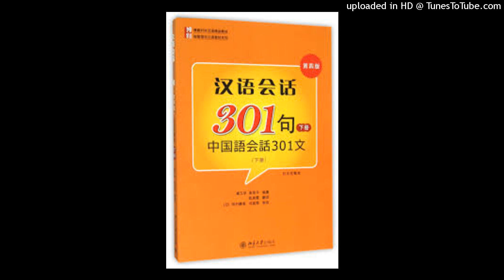301-L28-句子听写（2）